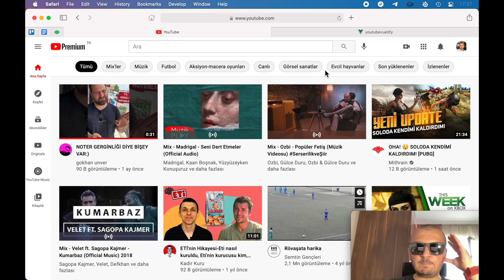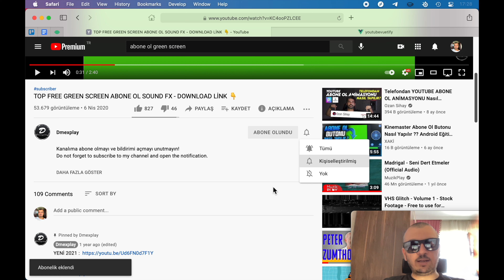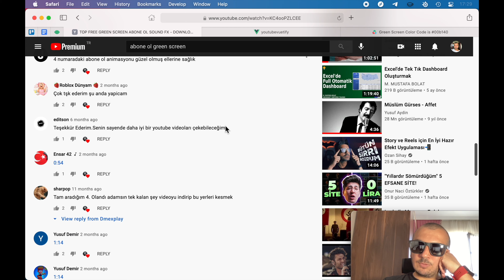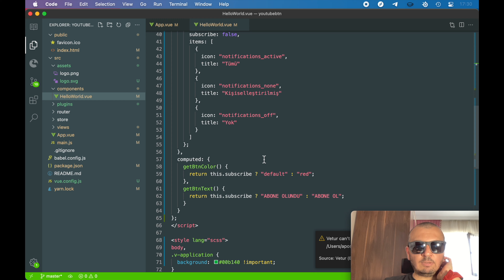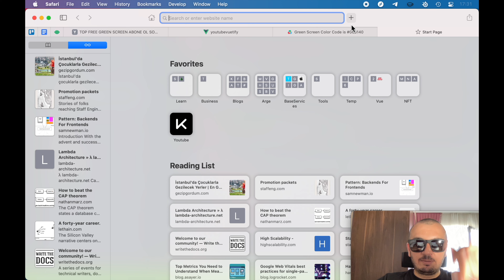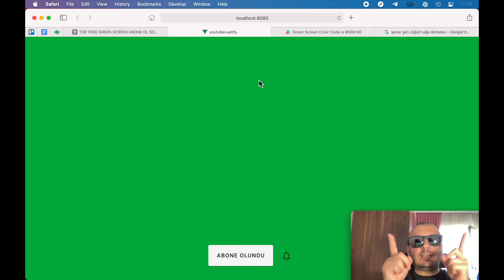Youtube Abone Ol Düğmesi Hikayesi